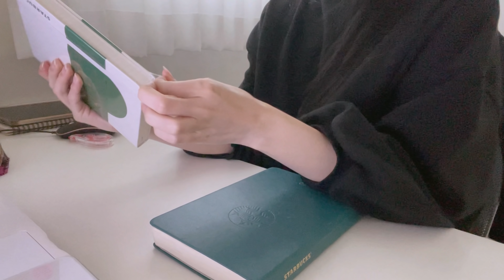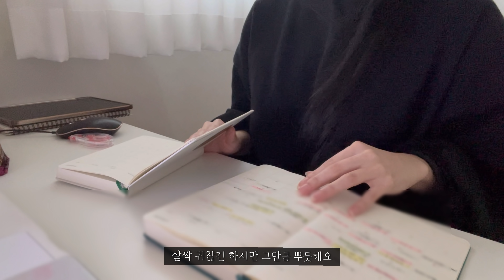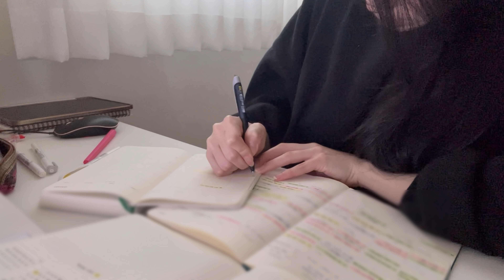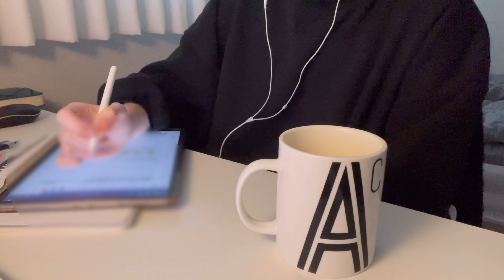[vlog] 집에서 요리하고 공부하고 운동하는 집콕 브이로그│셀프 앞머리 자르기│연어 콥샐러드, 추억의 떡꼬치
⚡️ iPad | iPad pro 3 (11inch)
⚡️ Edit | Vllo

안녕하세요 단나입니다 :)
제가 너무 오랜만에 왔죠..
기다려주신 분들 너무 죄송해요 😭
오늘은 제가 집에서 생활하는 일상브이로그를 담아봤어요 ㅎㅎ
궁금한 점이 있으시면 언제든지 댓글 남겨주시고 그럼 편하게 시청해주세요
감사합니다 ❤️